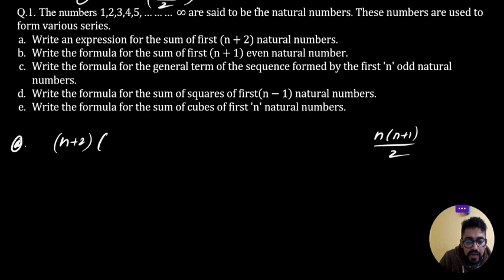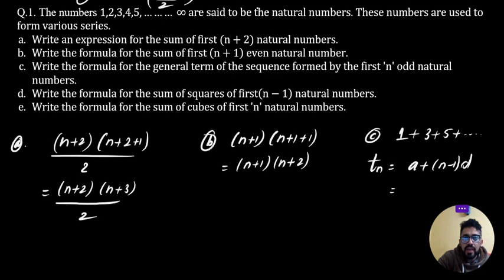Sequence and Series||n^th terms and sum up to n terms of the series|| NEB ,Class 12|| Sunil Duwadi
Q.1. Find the n^th term and sum up to the n term of the series

1^2.1+2^2.3+3^2.5+…
Q.2. The numbers 1,2,3,4,5,……… ∞ are said to be the natural numbers. These numbers are used to form various series.
 a. Write an expression for the sum of first (n+2) natural numbers.
 b. Write the formula for the sum of first (n+1)  even natural number.
 c. Write the formula for the general term of the sequence formed by the first 'n' odd natural numbers.
 d. Write the formula for the sum of squares of first(n−1)  natural numbers.
 e. Write the formula for the sum of cubes of first 'n' natural numbers.